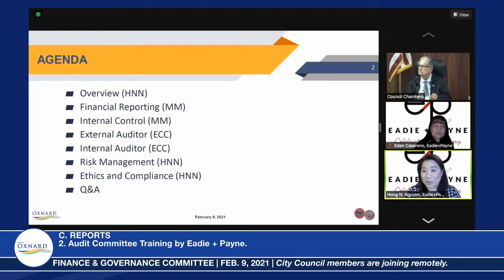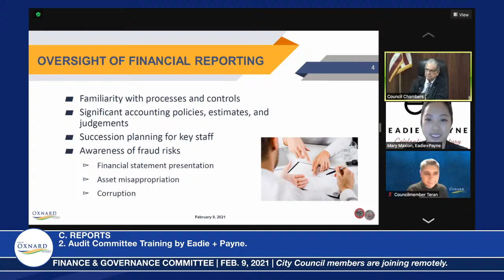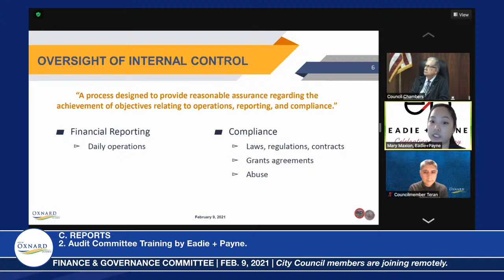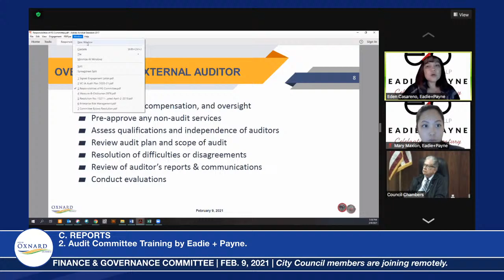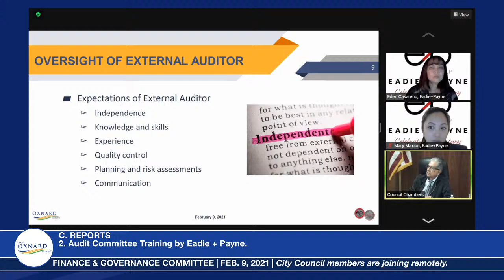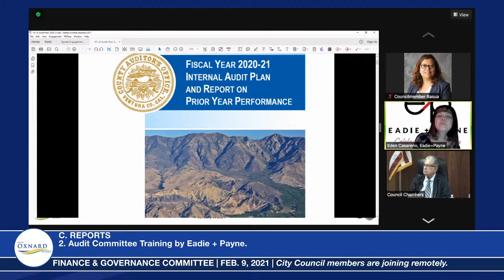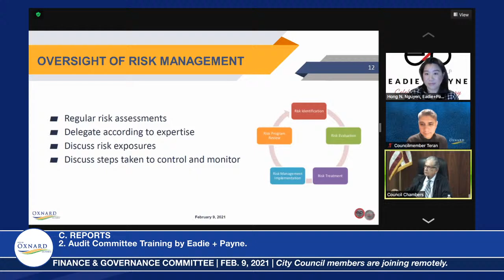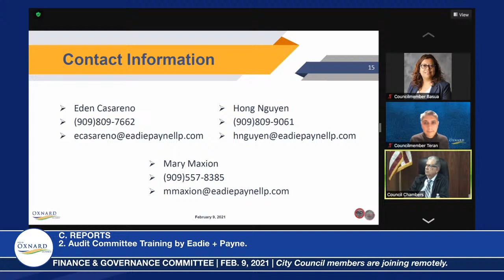Finance & Governance Committee Meeting - 2/9/2021